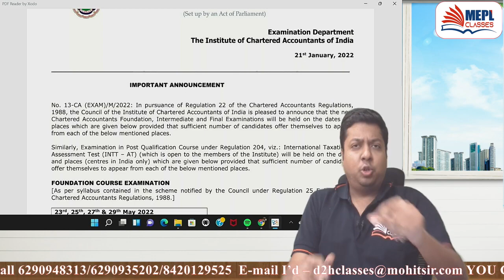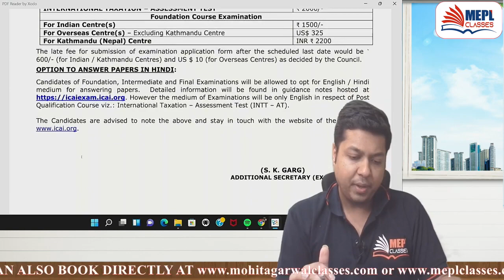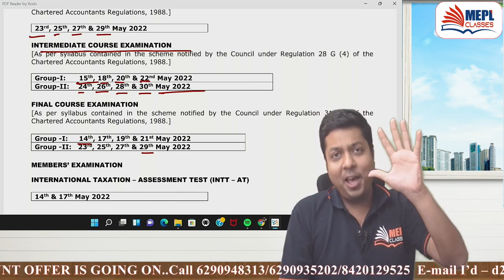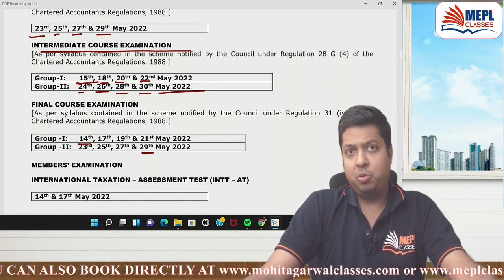BIG BREAKING NEWS By ICAI On CA Exams MAY 22 | Mohit Agarwal